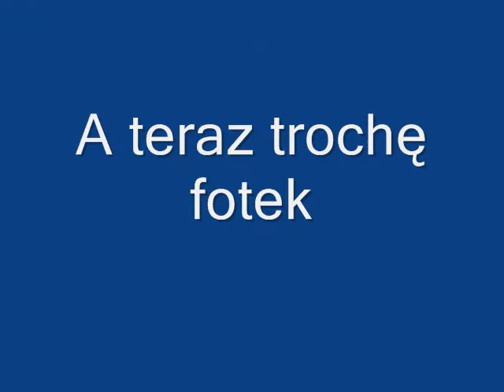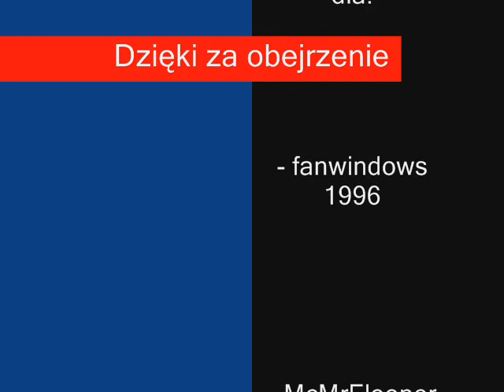Dzień z życia MK. Zdjęcia z dnia 30.06.2011 część 2.